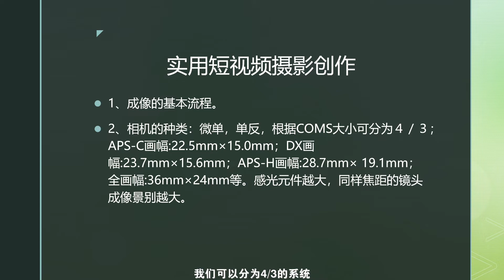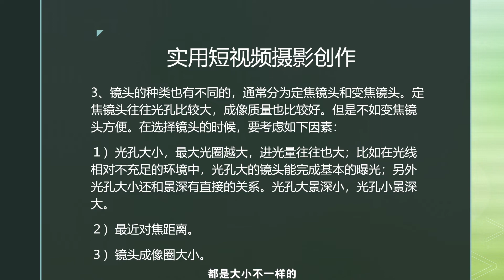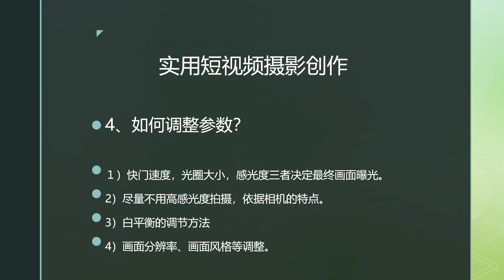👩‍🎓👨‍🎓创作短视频🎬手机拍摄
授课教师：孙传林
燕京理工学院传媒学院副院长，教授，《我要去远方》荣获第52届休斯敦国际电影节Remi奖金奖后，在意大利那不勒斯湾独立电影节上，影片成为唯一入选的亚洲电影，一举夺得最佳编剧和最佳影片两项大奖。